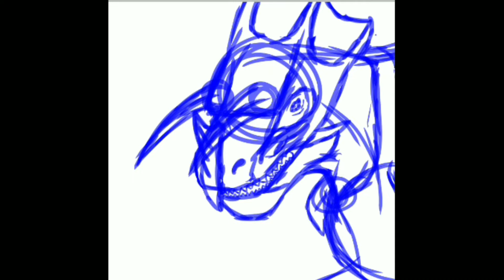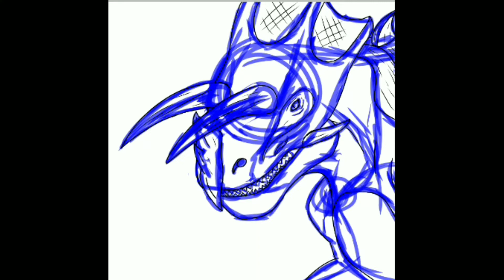especial de 400 inscritos, desenhando o ultimasaurus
esse é o especial de 400 inscritos muito obrigado a todos os inscritos do canal por isso